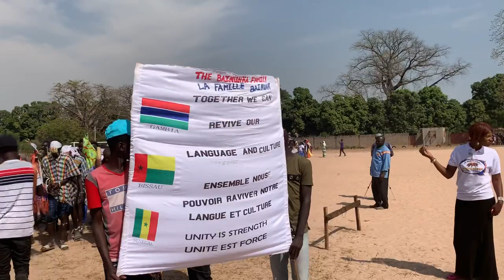Bainunka Performance- Gambia - Senegal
Bainunka Culture